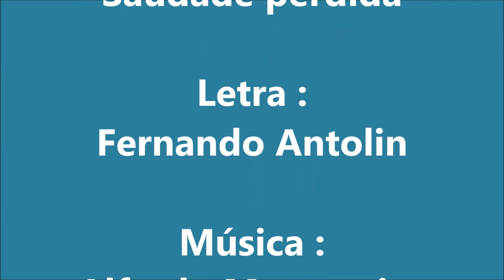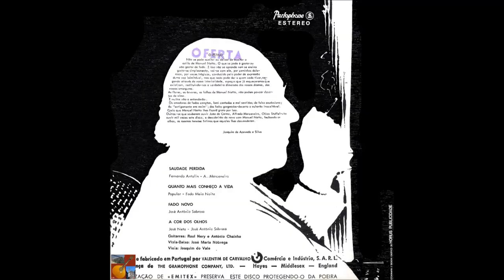Manuel Netto - Saudade Perdida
Fadistas Esquecidos...Ou Não...Manuel Netto canta " Saudade Perdida " , letra de Fernando Antolin , na melodia do fado marcha " Marceneiro " de Alfredo Duarte "Marceneiro" , com o acompanhamento de Raul Nery-António Chainho-Joaquim do Vale-José Maria Nobrega...